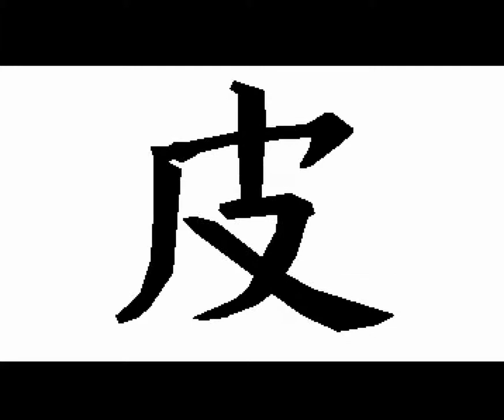029 Spaceballs 9 Fingers 1993, Ocs 1080p@50fps